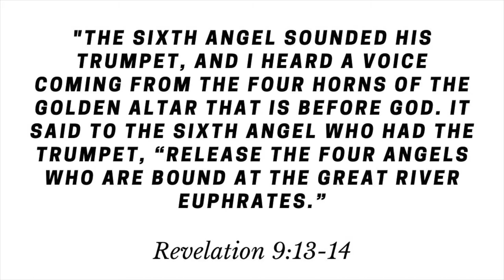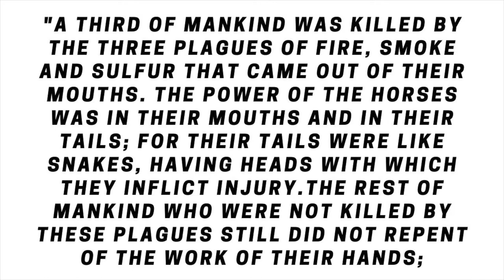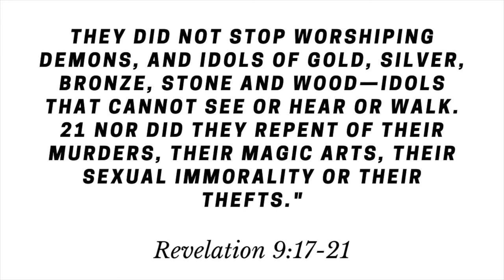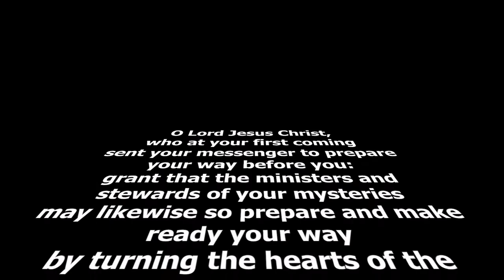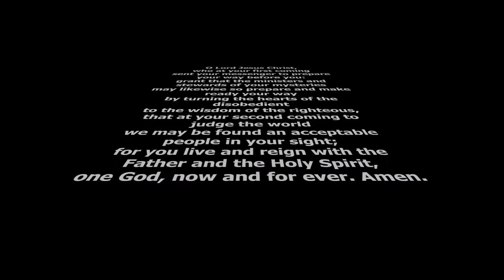Common Prayer - Revelation 9